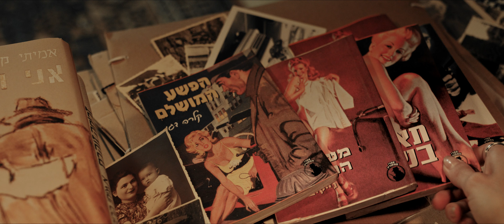גן קופים (הסרט החדש של אבי נשר) - טריילר אתר סרט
באדיבות סרטי יונייטד קינג